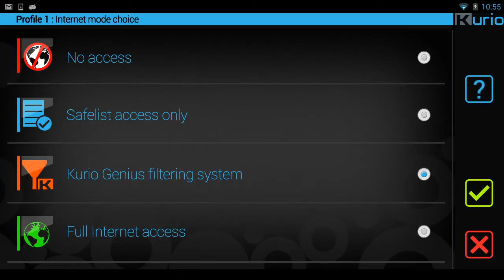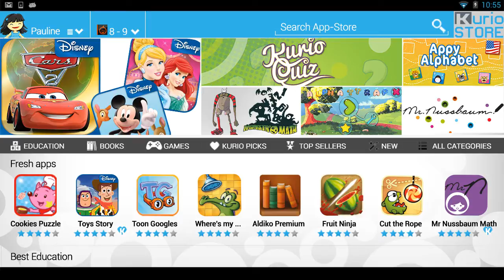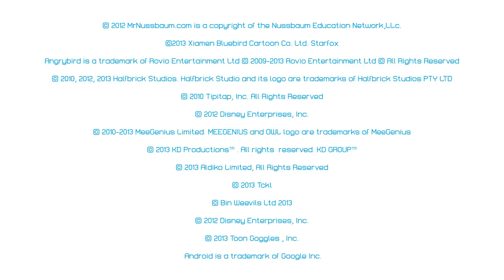The Kurio S Series -- The Ultimate Android Devices for Families with Kids!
Following the success of its best-selling, award-winning Kurio 7 family tablet, Techno Source introduces a new line of Kurio Android™ devices for families with kids. The Kurio S Series features the Kurio Touch 4s, a 4-inch pocket-sized handheld that comes in white or black; Kurio 7s, a 7-inch tablet; and Kurio 10s, a 10-inch tablet. The next-generation, Wi-Fi enabled devices are even faster, safer, and easier to use, featuring the latest technology, including an Android™ 4.2 operating system (Jellybean), an even more comprehensive Kurio proprietary suite of parental controls, and come preloaded with tons of free family-friendly content.

Kurio is a full-featured Android device that mom and dad can use, and also hand over to their kids with peace of mind. Includes the Kurio Genius Internet Filtering system to allow kids to surf the web and access content they want safely, while Kurio also gives parents complete control over everything from internet access and time control to app management and completely independent user profiles to customize the tablet to each family member. Plus access over 300,000 more apps through the Kurio Store and other popular Android app stores!

Kurio Touch 4s, Kurio 7s and Kurio 10s are available now for pre-order exclusively